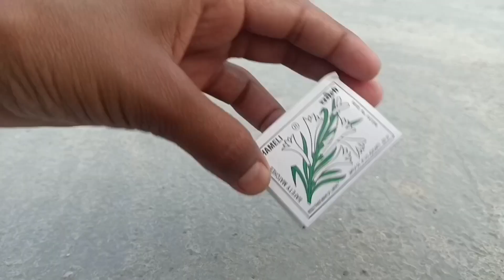How To Make Helicopter Matchbox Helicopter Toy DIY